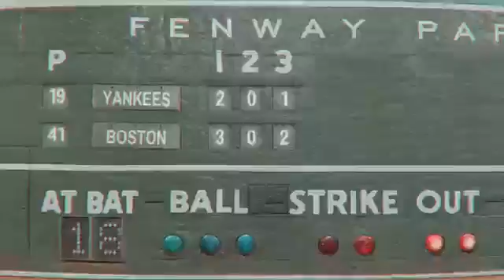MLB The Show 17 - Trailer Ps4